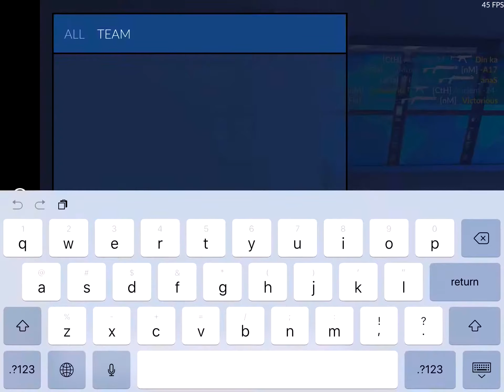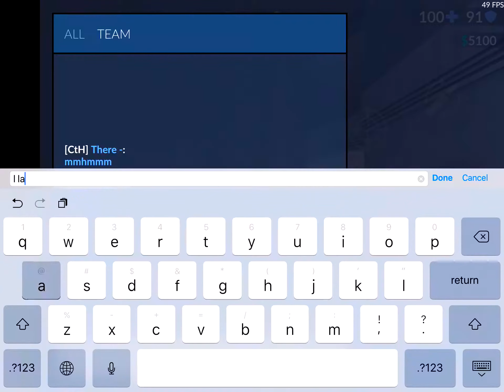Critical ops scrim vs nM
Thanks to all who played with me, will upload constantly!!!
Common questions:
Q: What do you use to rec?
A:Quicktime recorder/iOS 11
Q: Whats ur device?
A:iPhone 6/ iPad 2017
Q: Whats ur settings?
A: Will do a video on that soon
Q: Do u use aa?
A:100%